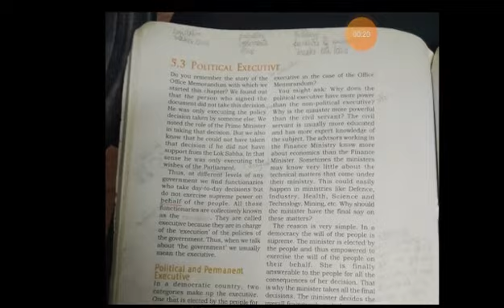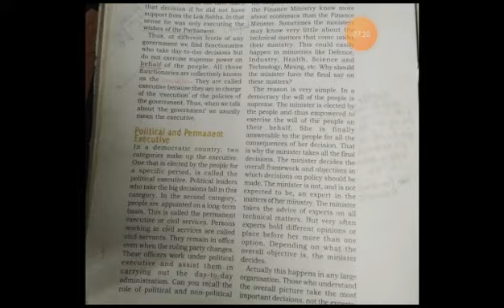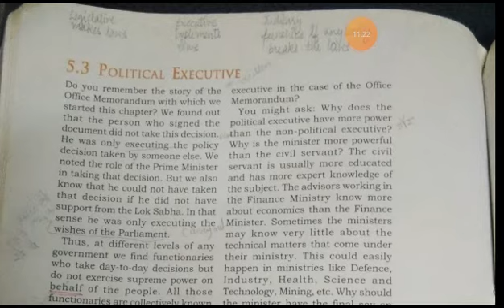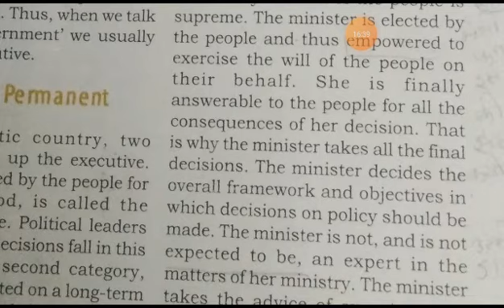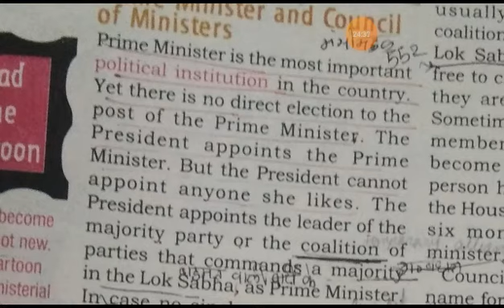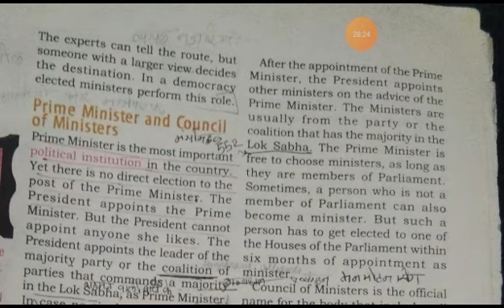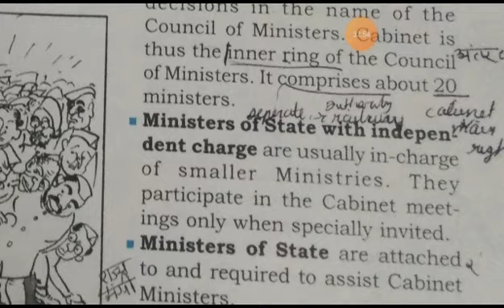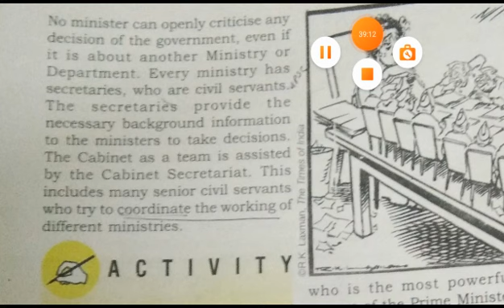Class 9,Working of institutions (CIVICS )SST